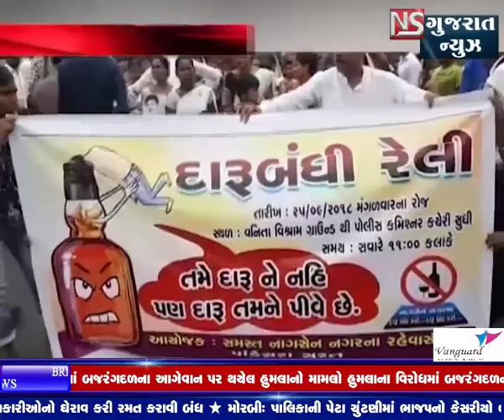SURAT MA DARU NA DUSHAN NE DUR KARVA VIDHVA MAHILAO E KADHI RALLY